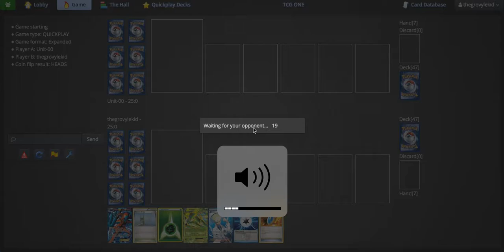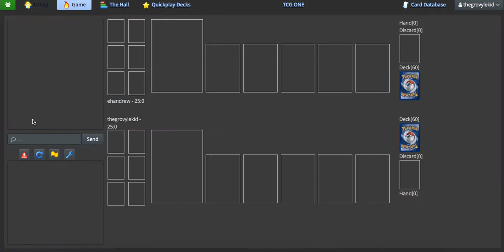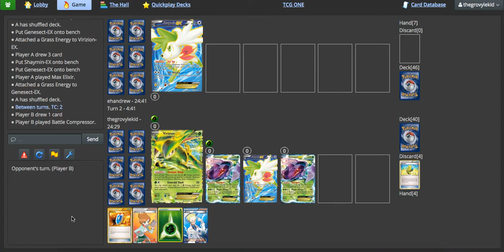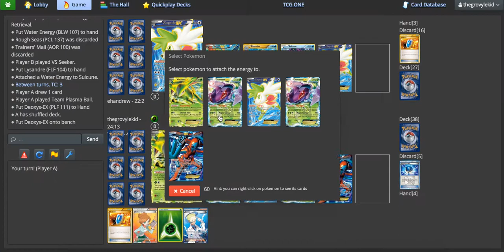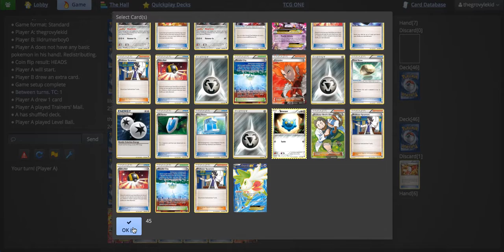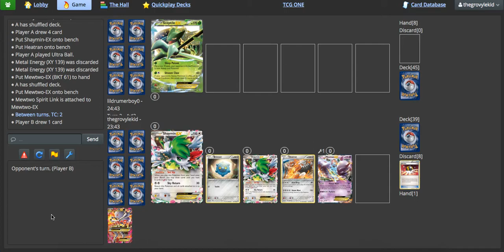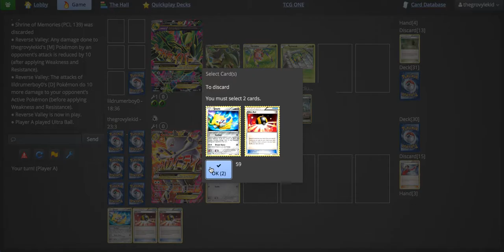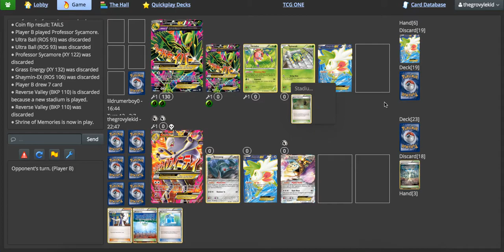Pokémon TCG: My Provincials report + M Mewtwo/Bronzong deck!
This is what happens when you finish what you were doing halfway through a match.